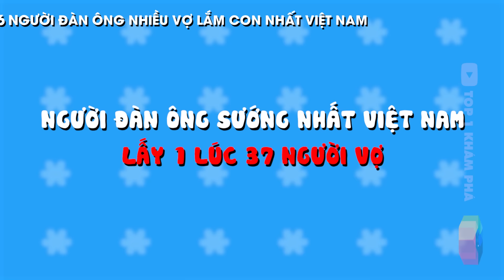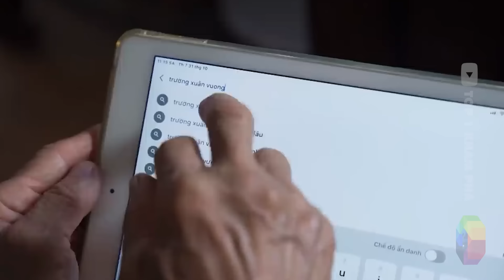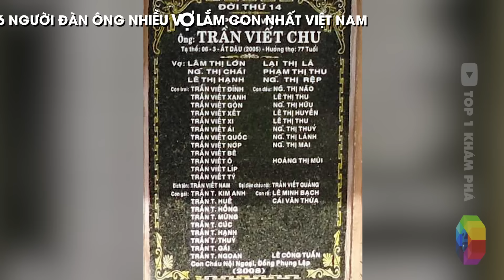CHOÁNG 6 Người Đàn Ông “SỐ HƯỞNG” Nhiều Vợ Lắm Con Nhất Việt Nam - Top 1 Khám Phá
Các bạn có tin được không khi có người đàn ông có tới 37 bà vợ, 33 vợ, 16 vợ, hàng chục người con và vô số người cháu...

Flying High by FREDJI   / fredjimusic  / fredjimusic